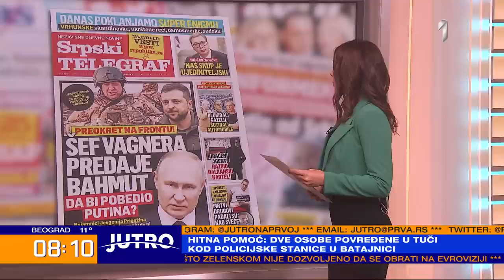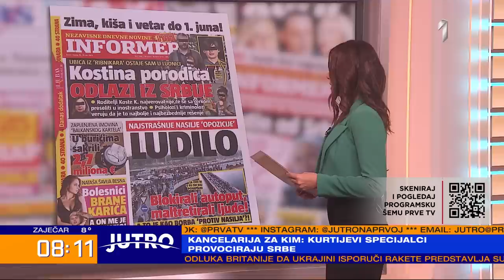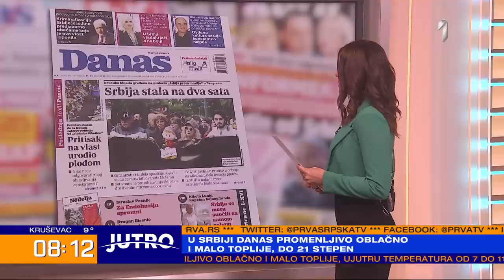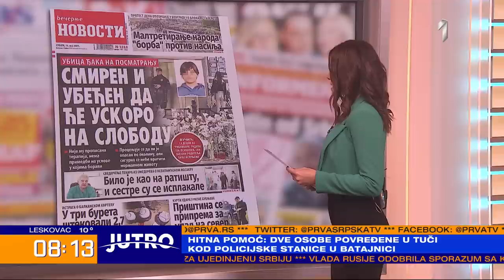PRELISTAVANJE: Bojan Bilbija i Dejan Vukelić – JUTRO